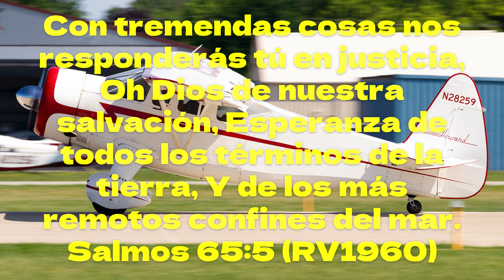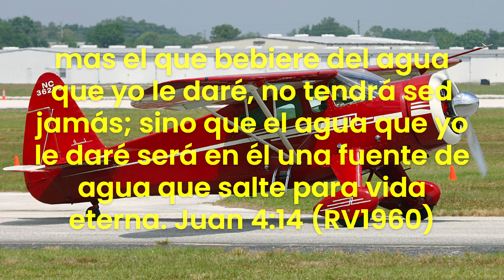SIGO A JESUCRISTO 1 Juan 2:25 Y esta es la promesa que él nos hizo, la vida eterna.